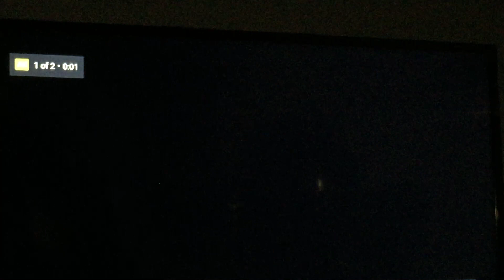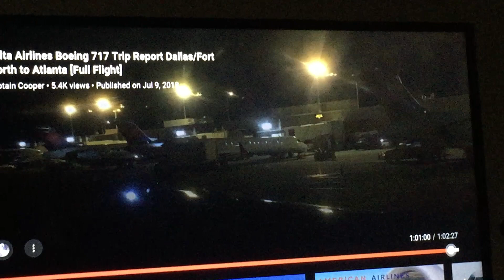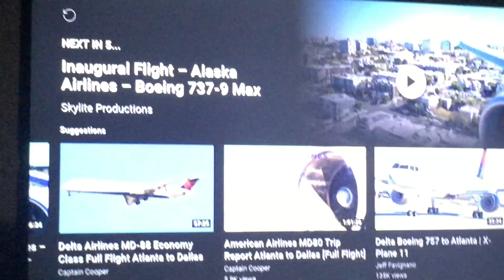Airplane video on TV